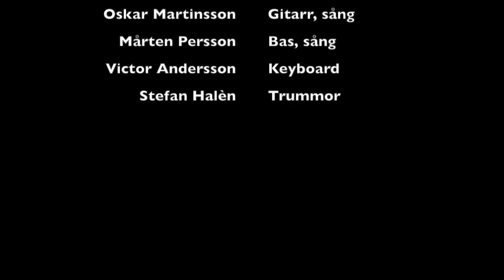Reckless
Den här videon handlar om Reckless